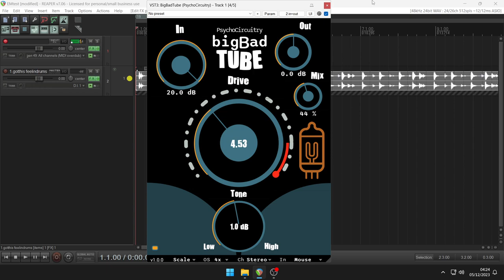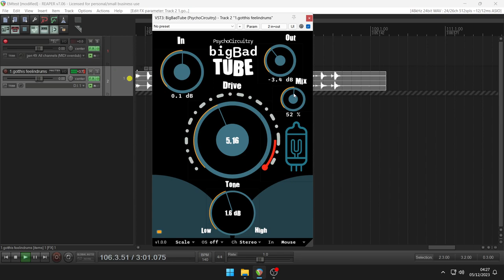Big Bad Tube by Psycho Circuitry (No Talking)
Tube Emulation Plugin by Psycho Circuitry Audio DSP Software

Tube drive and distortion with a single triode mode and single filter control.